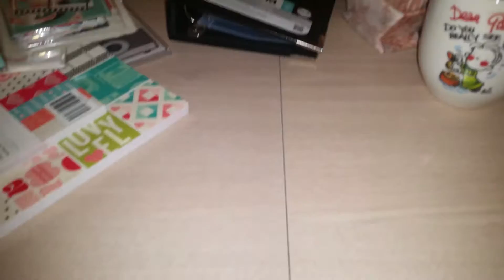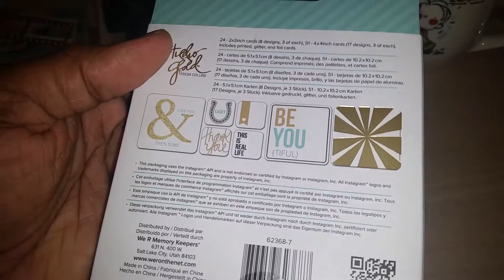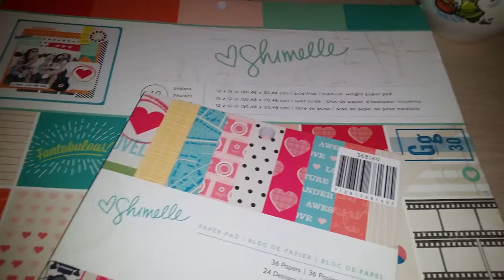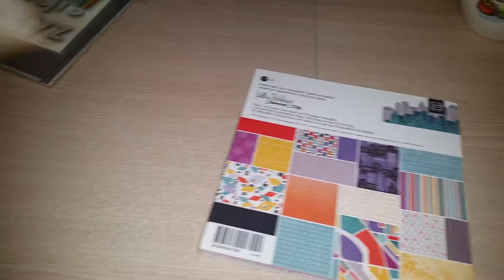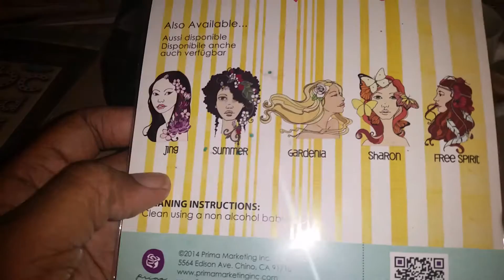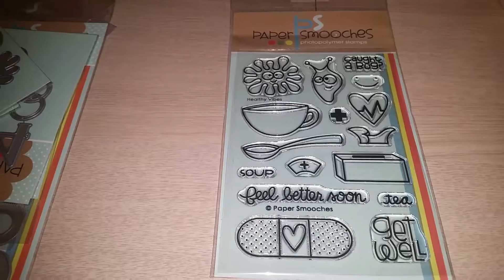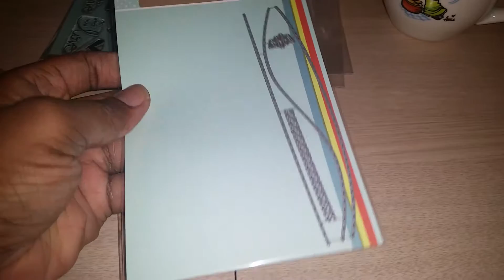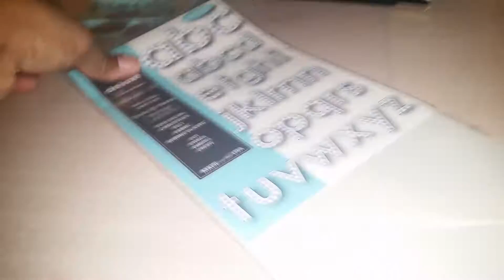BLITSY HAUL! FINALLY!!